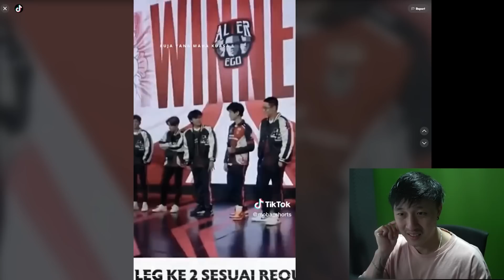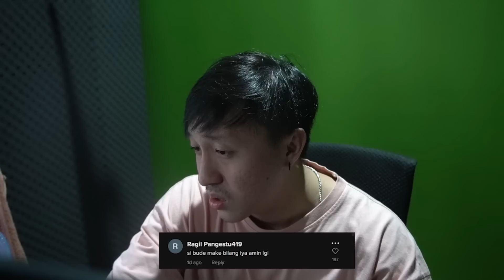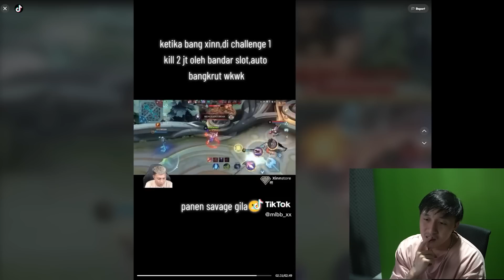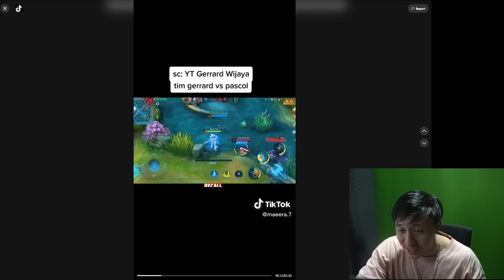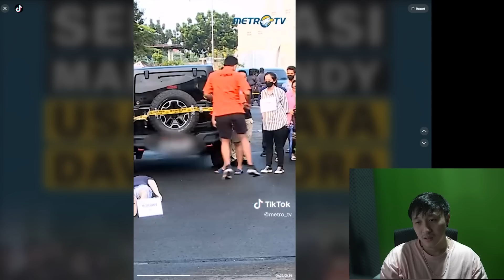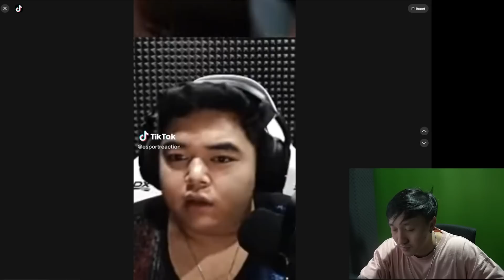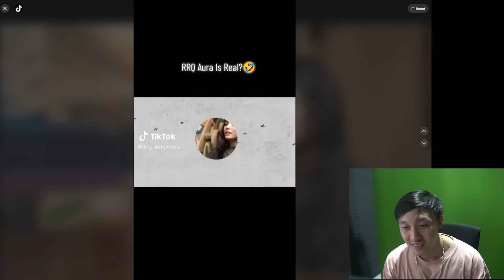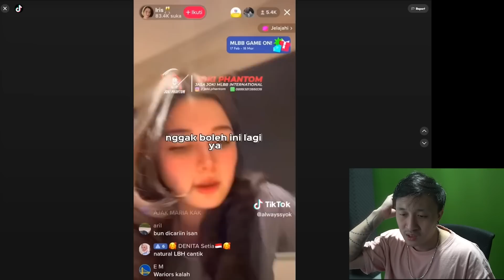REAKSI R7 LIHAT RRQ YG LOSESTREAK! DLAR UDIL PERANG! ONIC ADI NGAMUK! REACTION TIKTOK MOBILE LEGEND!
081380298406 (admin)